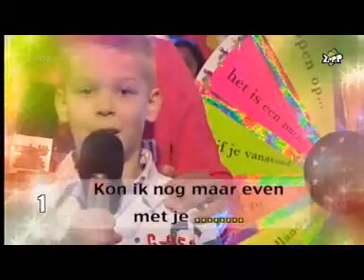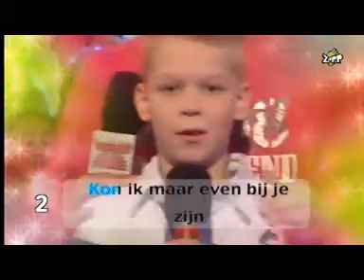Karaoka Kits@@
ontevredenheid van een almere inwoner dat al met plesier kwam op eiland utopia

Wat nu misschien mag bestaan maar almere is stad regeert wordt projectontwikkelaar

De burge heeft daar niet in te brengen